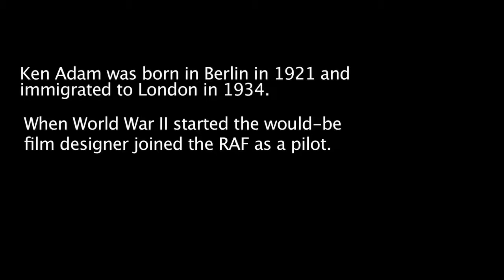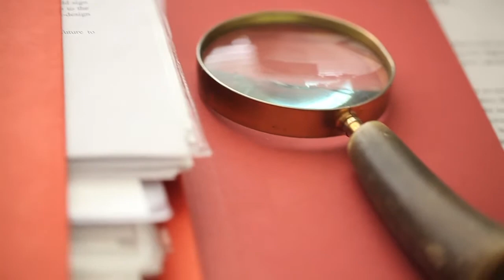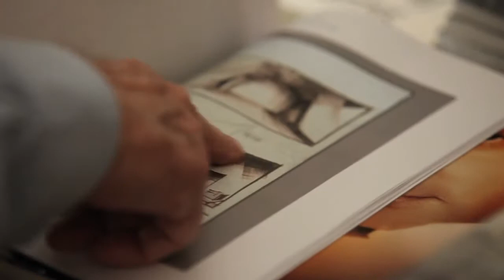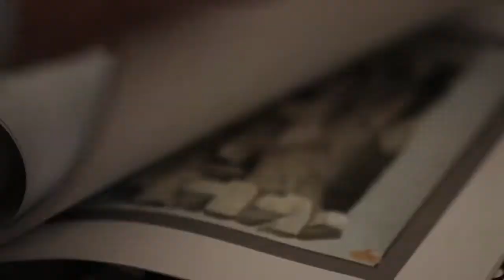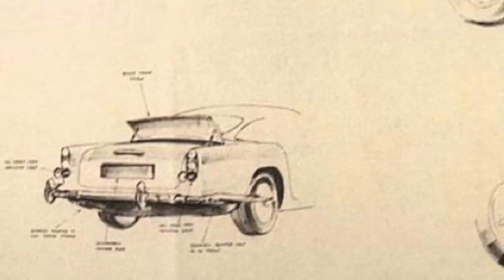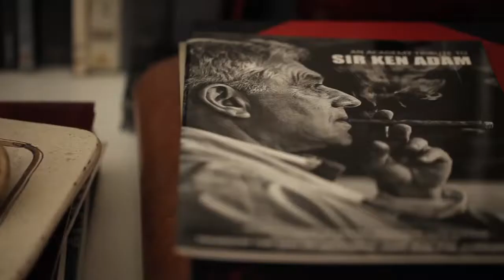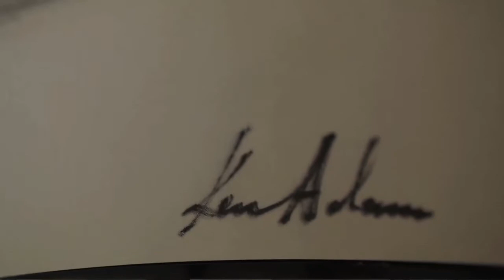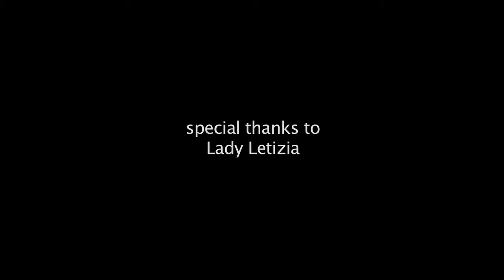The Final Interview of Sir Ken Adam